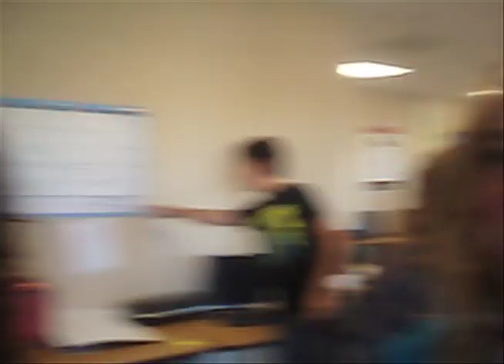What are you wearing to homecoming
Our students at Canyon Crest Academy tell us what they plan on wearing to the big dance (subject to change, of course)